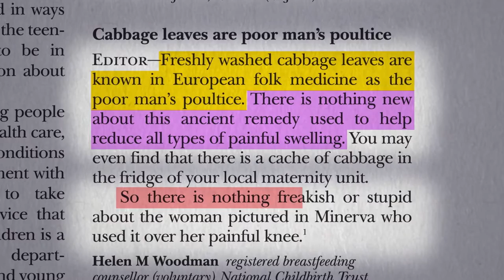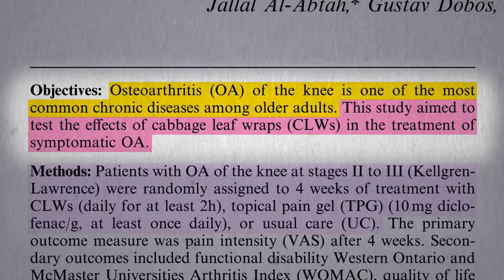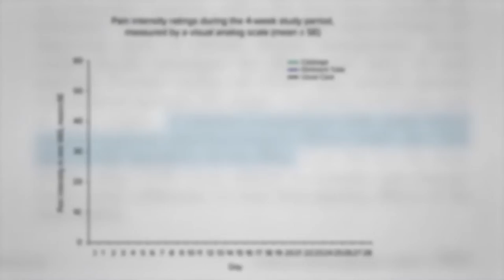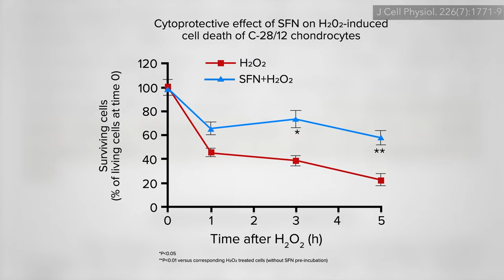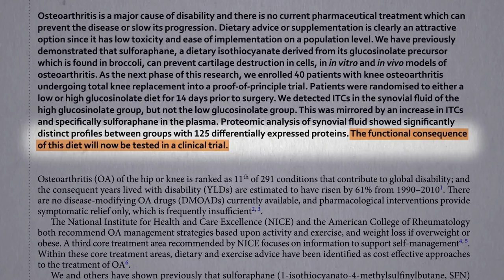Friday Favorites: Benefits of Cabbage Leaves on the Knee for Osteoarthritis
Unbelievably, a randomized controlled trial of cabbage leaf wraps for arthritis was published.

Knees aren’t the only body parts cabbage has been tested on. Check out Benefits of Cabbage Leaves for Relief of Engorged Breasts

Have a question about this video? and someone on the NutritionFacts.org team will try to answer it.

Want to get a list of links to all the scientific sources used in this video? You’ll also find a transcript and acknowledgements for the video, my blog and speaking tour schedule, and an easy way to search (by translated language even) through our videos spanning more than 2,000 health topics.